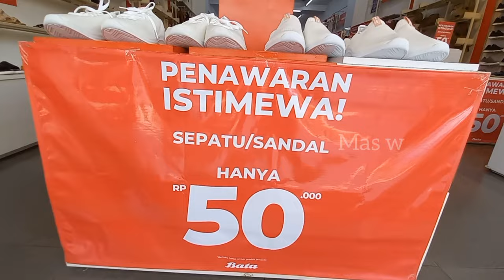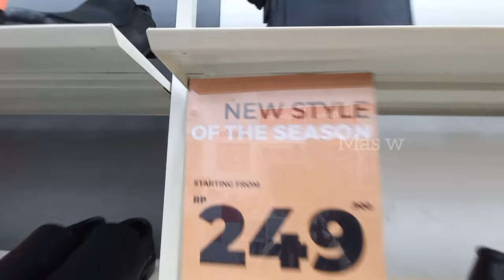BERBURU PROMO ❗100K❗ DAPAT SEPATU ORIGINAL NORT STAR BRAND LEGENDARIS bukan DI PASAR LOAK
Berburu promo di Toko sepatu legendaris bata yang terkenal sejak dulu dengan prodaknya yang sangat menjanjikan sehingga jadi buruan anak sekolah sampai orang dewasa ..inilah prodak sepatu bata yang melegenda sejak dulu hingga sekarang

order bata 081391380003